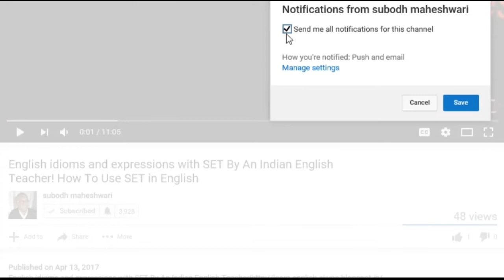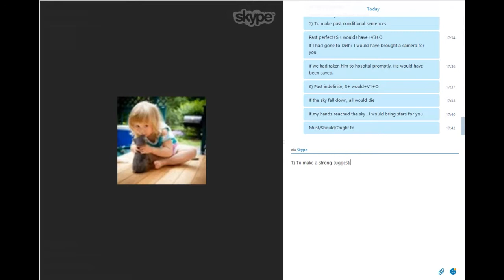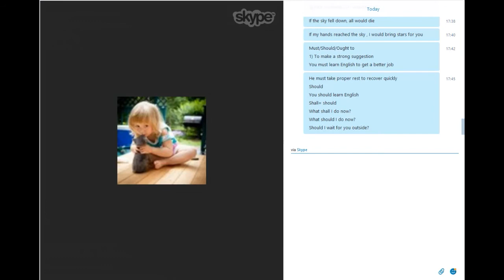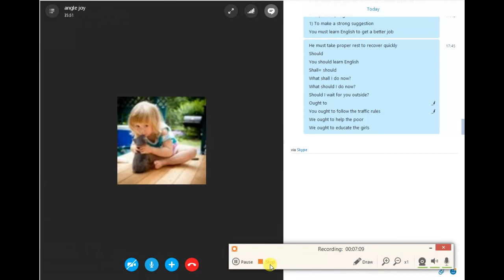How To Use SHOULD, MUST, And OUGHT TO In English With An English Teacher From India!